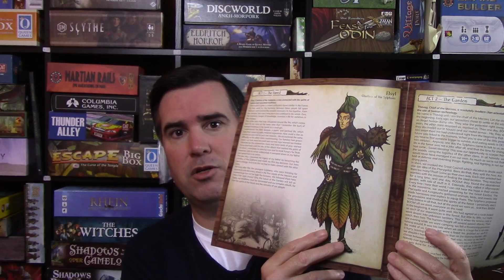Garden Nation Review - With Graeme Anderson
Graeme Anderson takes a look at Garden Nation!

0:00 Intro
1:50 Overview
7:37 Final Thoughts